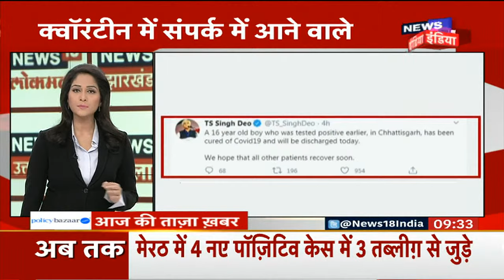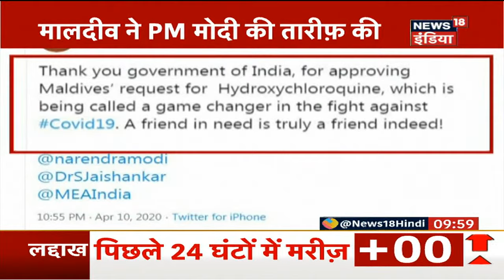Aaj Ki Taaza Khabar- सुबह की बड़ी खबरें | Top Morning Headlines at 11 AM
आज सुबह की तमाम बड़ी ख़बरें देखें इस बुलेटिन में